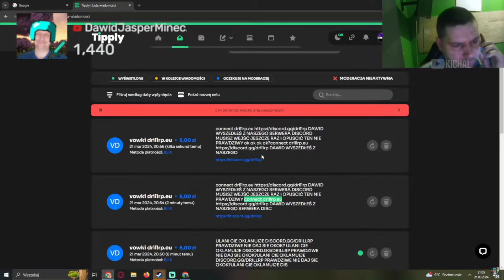Dawid Jasper Q&A w ETS i DZIWNY TELEFON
🔴 źródło: @DawidJasperMinecraft